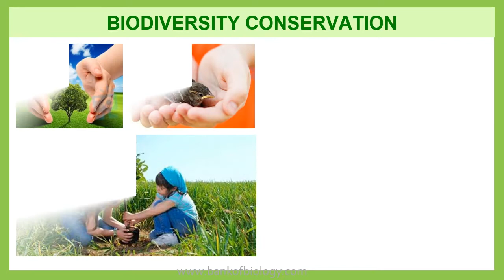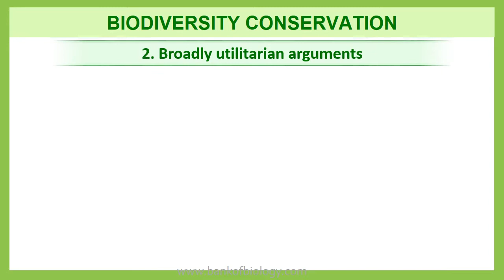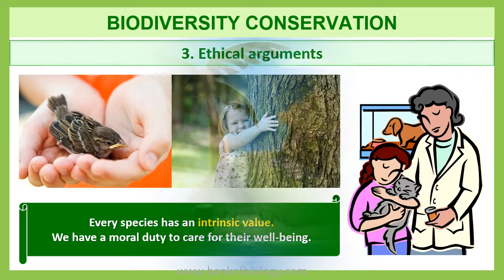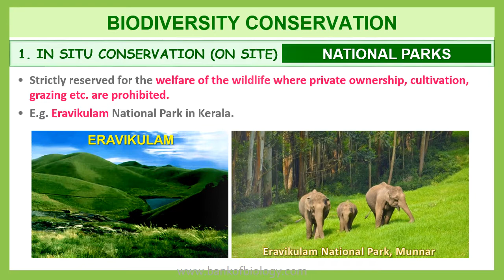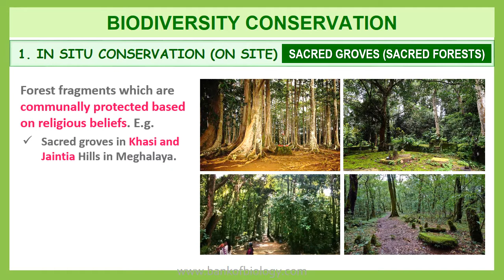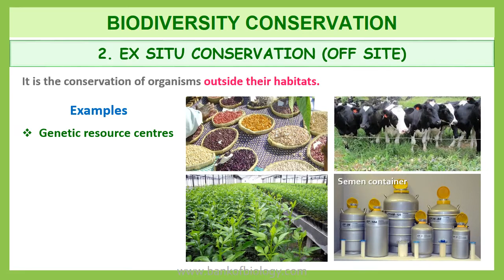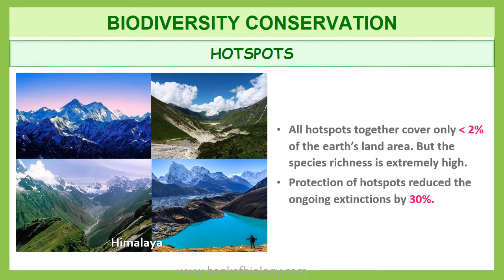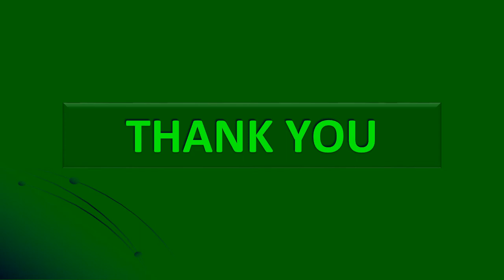Biodiversity n conservation - Part 3 Biodiversity conservation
Video presentation classes for class 12/ CBSE/ Plus 2 students

Topic: Conservation of Biodiversity

Reasons for biodiversity conservation
Types of biodiversity conservation
Biodiversity Hotspot
International efforts for biodiversity conservation